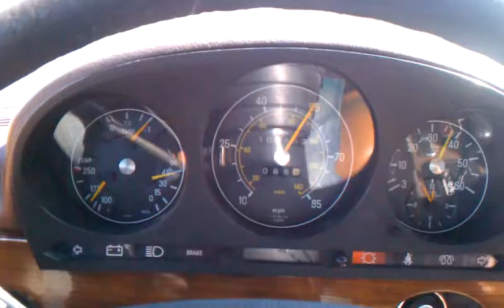1980 300SD 0-60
My 1980 300SD from a dead stop. It runs pretty well but not nearly as well as Dr. Bert's (seen